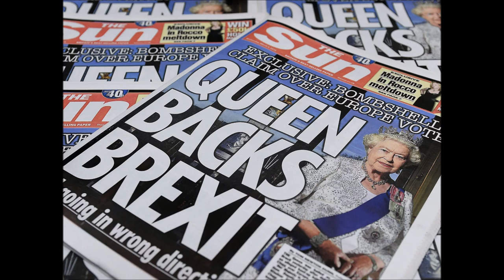Of Unicums & Artillery: Perspectives & True Understanding || World of Tanks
Artillery is not as bad you think but that does not mean it doesn't need fixing. So listen as Uncle Sahm talks about artillery since it's the most and 3rd most played vehicle class on his account...

Computer specs:
ASRock Fatal1ty Z170 Gaming K6
Quad Core - Core i7 6700K (4.0GHz)
NVIDIA GeForce GTX 970 4GB GDDR5
2x8GB DDR4-3000 RAM
256GB SSD
2TB hard disk